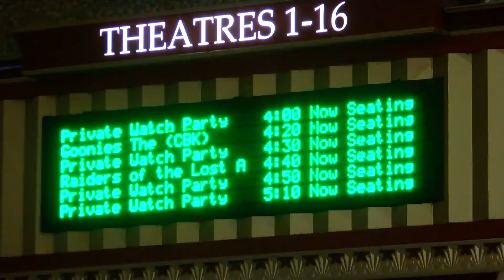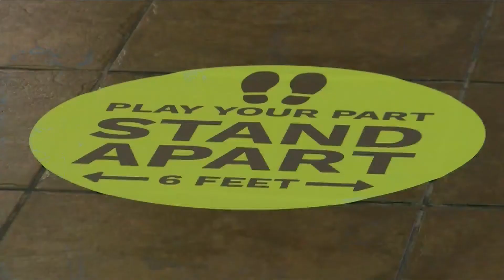Cinemark reopens in Perkins Rowe